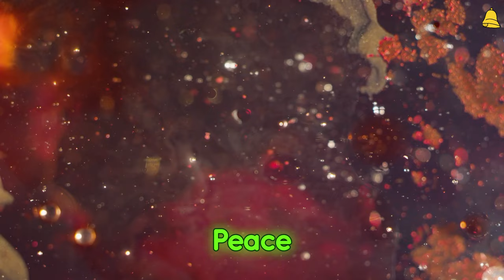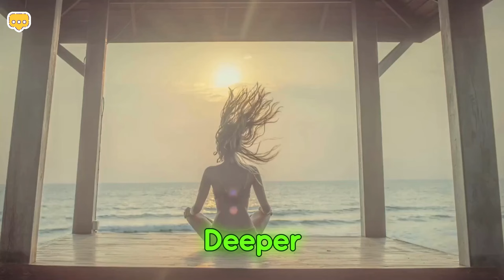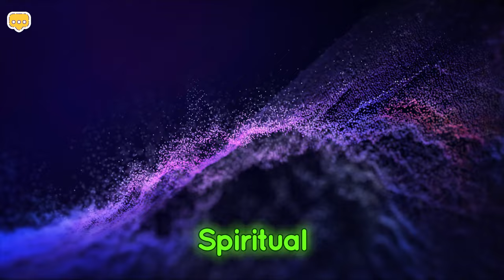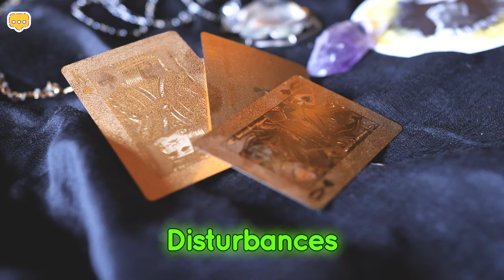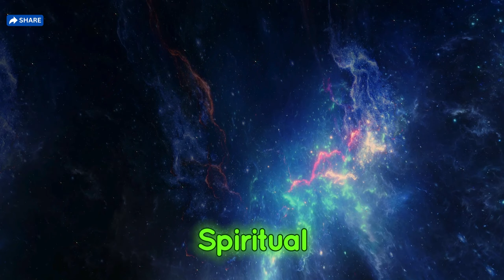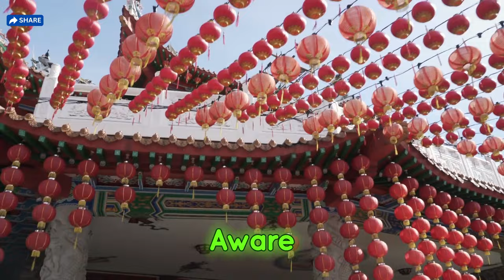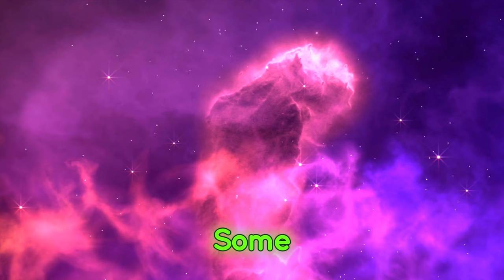How The Solar Storm has affected your spiritual awakening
"The cosmos is within us. We are made of star-stuff. We are a way for the universe to know itself." - Carl Sagan

Join us on a transformative journey as we explore how intense solar activity impacts our spiritual awakening. Discover the profound effects of solar storms on our physical, emotional, and spiritual well-being. Learn how these cosmic events act as catalysts for personal transformation, prompting shifts in consciousness and heightened states of awareness.

Whether you’re feeling the effects of the solar storms or curious about their influence on spiritual evolution, this video offers valuable insights and practical guidance. Embrace the challenges and opportunities presented by these cosmic phenomena to enhance your spiritual journey.

In this video, we'll explore how the recent solar storm has impacted your spiritual awakening. Learn how to navigate this energy shift and find inner peace.

Discover how the recent Solar Storm has impacted your spiritual awakening in this enlightening video. Learn how cosmic events can influence your spiritual journey.

Discover how the recent solar storm has influenced your spiritual awakening. Learn more about the connection between solar activity and your inner growth in this insightful video.

Discover how the solar storm has impacted your spiritual awakening in this insightful video. Learn about the connection between solar activity and your inner growth.

Explore how the recent solar storm has impacted your spiritual awakening in this enlightening video. Learn more about the connection between solar activity and your spiritual journey.